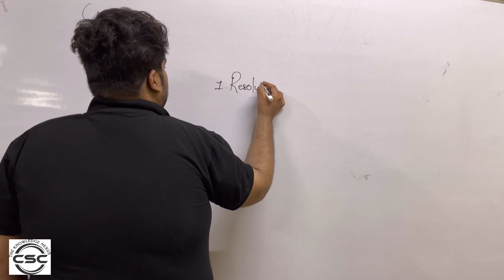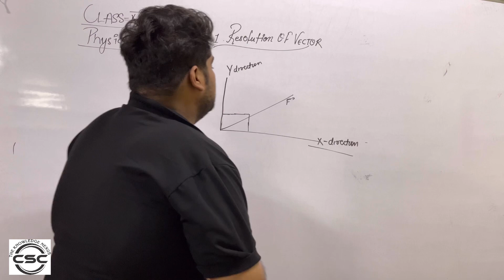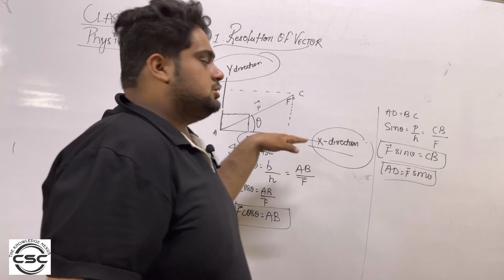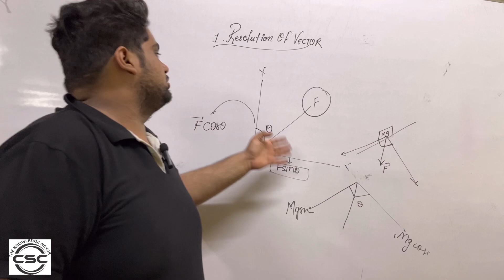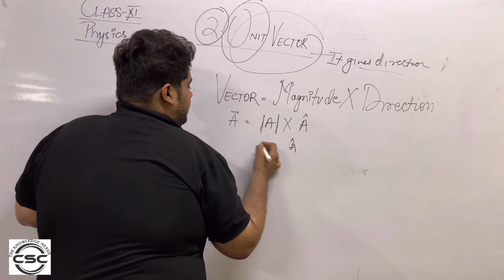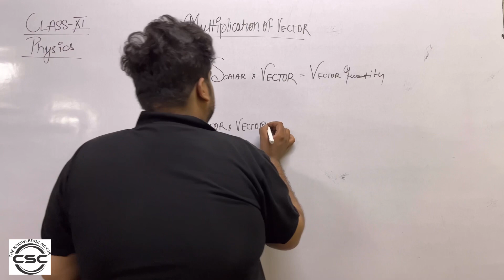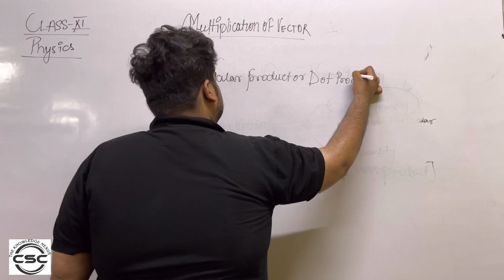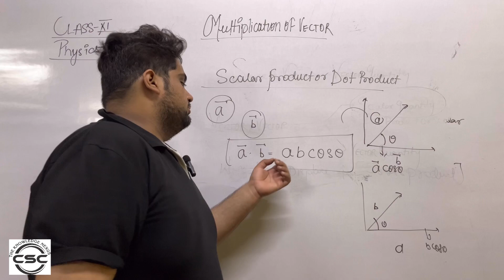|RESOLUTION OF VECTOR ,UNIT VECTOR AND DOT PRODUCT | CLASS-11|PHYSICS|CSC-THE KNOWLEDGE NEXUS |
Welcome to our YouTube video! In this class 11 math tutorial, we'll dive into the resolution of vectors, unit vectors, and the dot product. Learn how to break down vectors into their components, find unit vectors, and calculate dot products. Get ready to strengthen your understanding of these fundamental concepts in vector algebra. Let's explore the world of vectors together and unlock their fascinating applications! 🎥📚

1. "Vector Resolution Explained: Master Dot Product and Unit Vectors"
2. "Solving Vector Resolution with Dot Product and Unit Vectors | Complete Guide"
3. "Understanding Vector Resolution: Dot Product and Unit Vector Concepts"
4. "Vector Resolution Demystified: Dot Product and Unit Vector Techniques"
5. "Essential Vector Techniques: Resolution, Dot Product, and Unit Vectors"
6. "Unlocking Vector Resolution: Dot Product and Unit Vector Strategies"
7. "Step-by-Step Vector Resolution with Dot Product and Unit Vectors"
8. "Cracking the Code of Vector Resolution: Dot Product and Unit Vectors"
9. "A Deep Dive into Vector Resolution, Dot Product, and Unit Vectors"
10. "Mastering Vector Math: Resolution, Dot Product, and Unit Vectors"